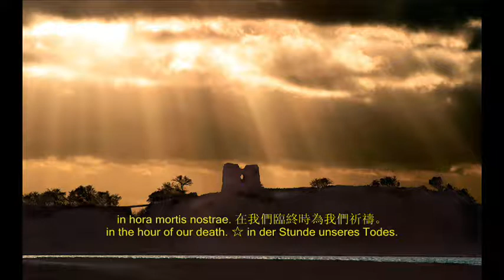Robert Shaw Chorale: Ave Maria (Bach & Gounod) with Lyrics in Latin, English, German and Chinese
Upload of the famous carol amazingly performed by the Robert Shaw Chorale, with subtitles in Latin, Chinese, English and German. QIAO
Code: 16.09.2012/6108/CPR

向大家推薦這首由羅伯特•肖合唱團用拉丁文演唱的《萬福瑪利亞》，女歌手們合唱的音色清純、感人，實屬天籟之音。茲上傳此曲，並采編鍵入拉丁文、中文、英文及德文字幕，請對照欣賞。（喬毅）

Ave Maria,
gratia plena
Dominus tecum
benedicta tu
in mulieribus
Et benedictus
fructus ventris tui Jesus
Sancta Maria,
Sancta Maria,
Maria!
Ora pro nobis
Nobis peccatoribus
Amen. Amen.

圣母玛丽亚,
你是大地上慈爱的母亲!
你为我们受苦难,
替我们戴上锁链,
减轻我们的痛苦,
我们全跪倒在你的圣坛前面。
圣母玛丽亚,
圣母玛丽亚,
玛丽亚,
用你温柔的双手,
擦干我们的眼泪。
在我们苦难的时候,
啊,恳求你,
恳求你拯救我们,
阿门!

Holy Mary, Holy Mary, Mary the mother of
Pray for us
us sinners
Now and at the hour, at the hour of our death
Amen. Amen.

Gruß dir, Maria, gnaden erfüllet, Gott gebenedeite!
Selig bist du, ja unter allen Weibern bist du gesegnet,
deines Leibes Frucht ist Jesus, der Herr. Heilige Maria,
bitte für uns Arme, für uns arme Sünder,
jetzt und in der Stunde unseres Todes. Amen! Amen!